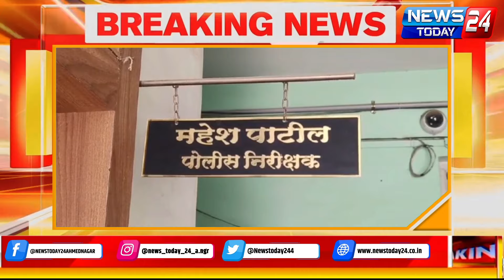अहमदनगर ब्रेकिंग : आबेद पठाण यांच्यावर गोळीबार, दोघांवर गुन्हा दाखल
अहमदनगर ब्रेकिंग : आबेद पठाण यांच्यावर गोळीबार, दोघांवर गुन्हा दाखल newstoday24ahmednagar ahmednagar ahmednagarlive ahmednagarnews nagar newstoday24 @newstoday24ahmednagar